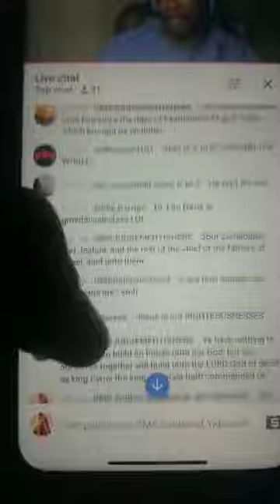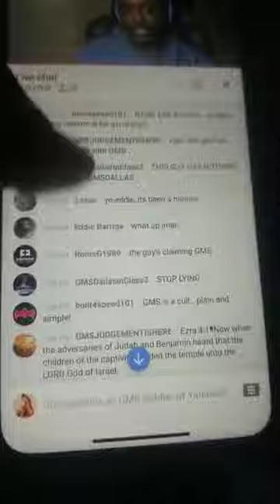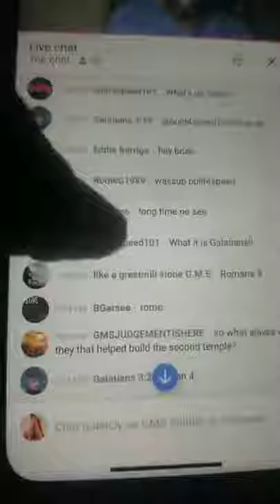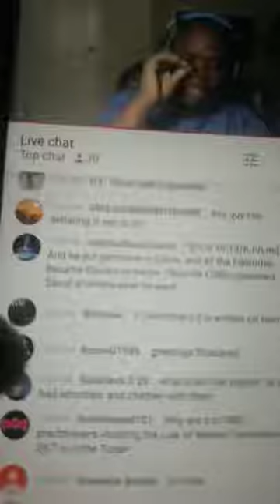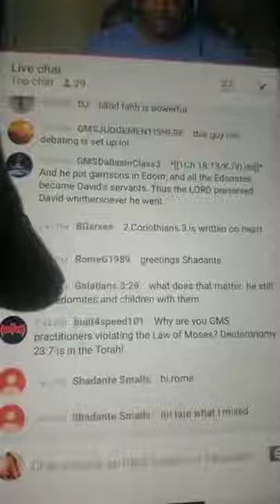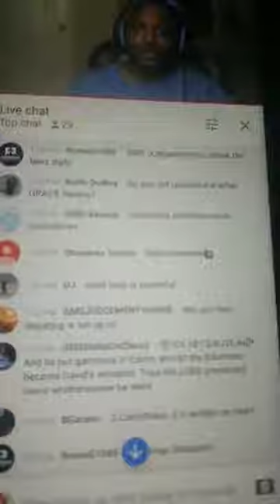THIS MAN IS NOT APART OF GREAT MILLSTONE.